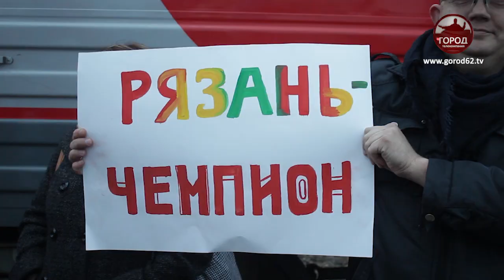Рязанские школьники на президентских соревнованиях